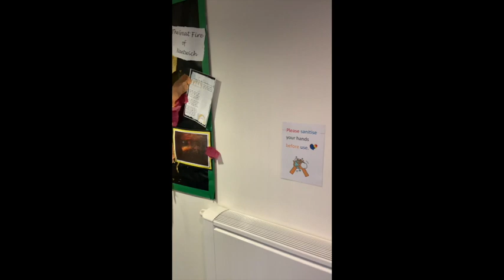Winsford High Street Community Primary School Virtual Tour 2020